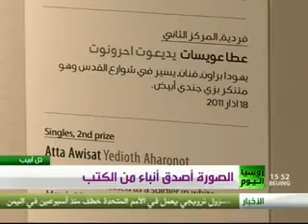World Press Photo Exhibition.mp4